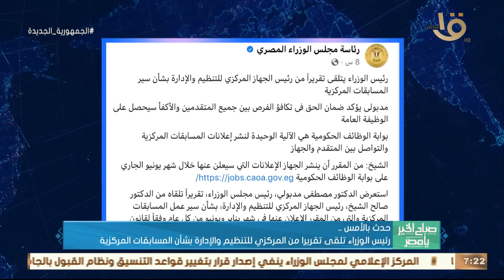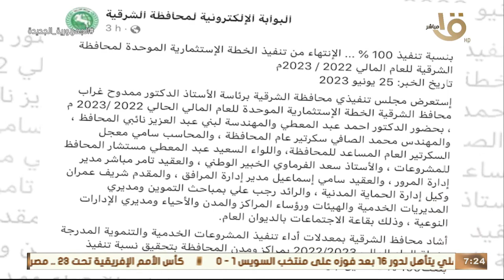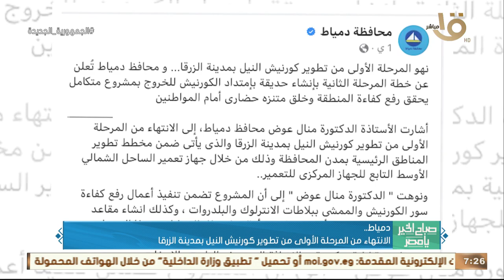صباح الخير يا مصر | حدث بالأمس.. الرئيس السيسي استقبل رئيس وزراء الهند في قصر الاتحادية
صباح الخير يا مصر | حدث بالأمس.. الرئيس السيسي استقبل رئيس وزراء الهند في قصر الاتحادية ورفع العلاقات بين مصر والهند إلى مستوى الشراكة الاستراتيجية